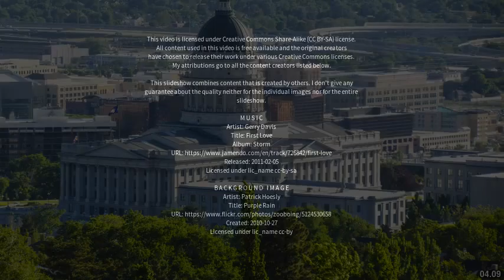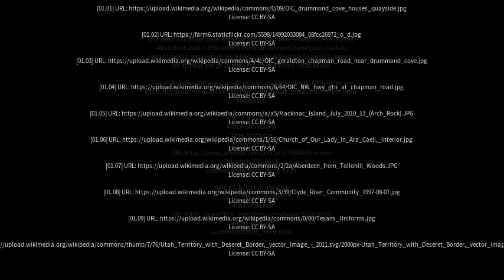Best places to visit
Best places to visit - Drummond Cove (Australia) Best places to visit - Slideshows from all over the world - City trips, nature pictures, etc.